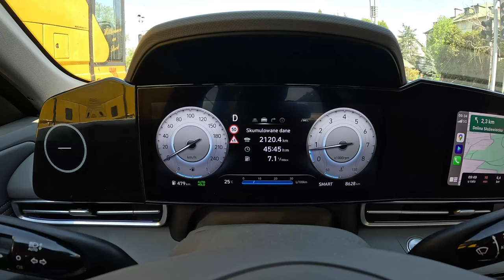NEW Hyundai Elantra 2024 [1.6 MPI 123hp] |0-100| POV Test Drive #2068 Joe Black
👉  Car: Hyundai Elantra VII Sedan Facelifting 1.6 MPI 123hp 2024

0:00 Intro
0:09 Walk-around and interior
3:12 Bumpy road
3:40 Casual driving
5:52 Acceleration
6:05 Highway
8:10 Casual driving
29:40 Tunnel
30:34 Casual driving
40:56 Engine view
41:38 Fuel Consumption

Engine: 1.6L Petrol (Gasolina) 4-cylinders
Displacement (cc): 1598
Power: 90 kW/123 hp
Torque: 153 Nm
Transmission: 1-speed automatic CVT
Traction: FWD( Front-Wheel Drive )

Acceleration (0–100 km/h): 10,7 s.
Acceleration Joe (0–100 km/h): 11,3 s.

Fuel Tank Capacity: 47L
Total Range: 758 km
Weight: 1210 Kg
Cargo Space: 474 Liter
Model: 2024
Base Price in Poland : 80.900 PLN

Driver: Joe Black
Video: GoPro Hero 12 Black
Edit: MacBook Pro / Final cut Pro X